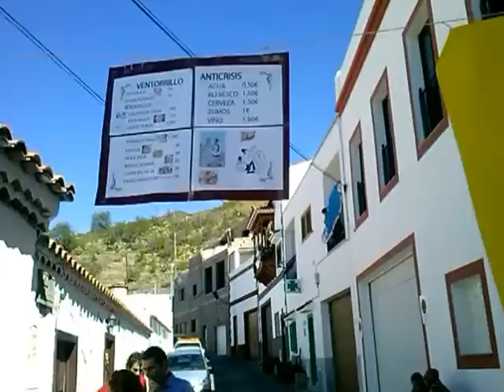Manpin-Productions MANDELBLÜTE FEST. TEJEDA -Gran Canaria 2-2-2013 dvd